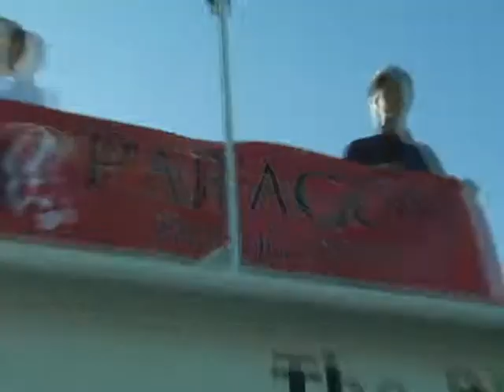DIRTY BY THE LAKE 2010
An Epic house boat party featuring some of Canada's hottest  Hip Hop Artists including SPIT 36, Evil Ebenezer, Snak The Ripper, CityReal, NaRai, and Jeff Spec... enjoy!!!
Dirty By The Lake- A Paragon Productions Event by Pete Epp Video produced by Jaymz (James) Hamilton III. Music- Dirty BY The Lake; a SPIT 36 Joint.